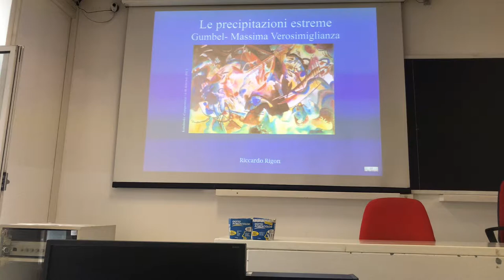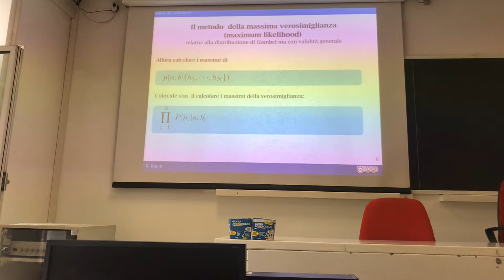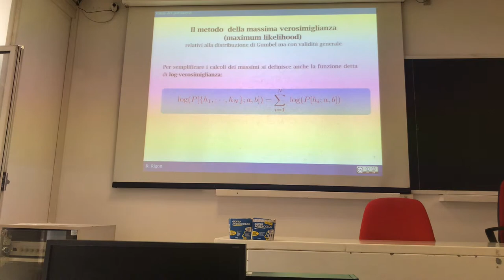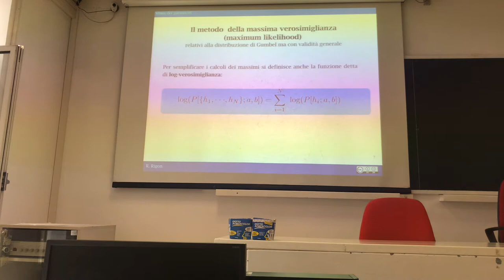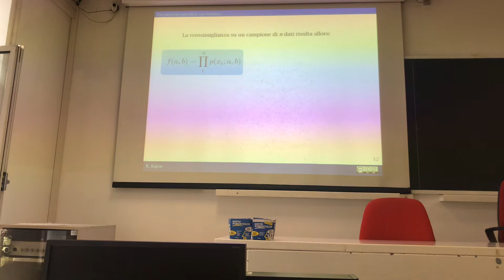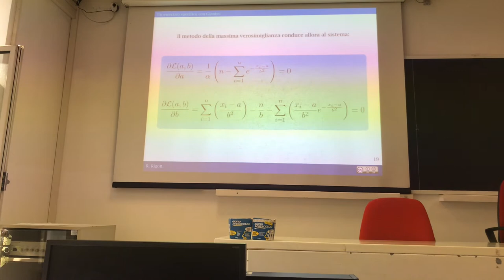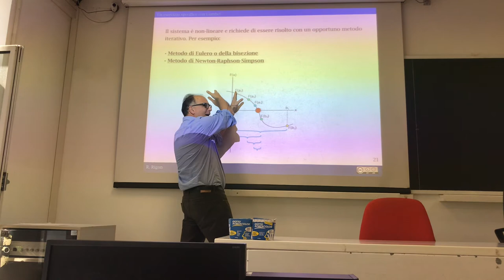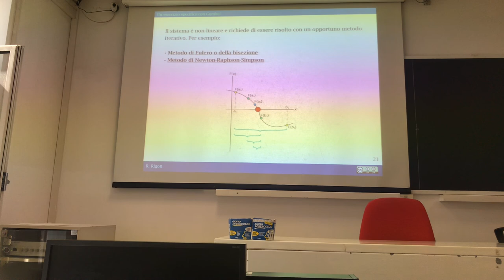Maximum likelihood to obtain the parameters of the Gumbel curve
This talk describes what the maximum likelyhood is and applied it  to obtain the parameters of the Gumbel distribution